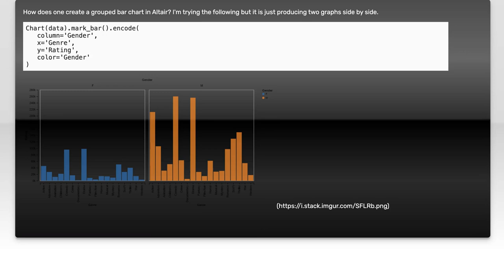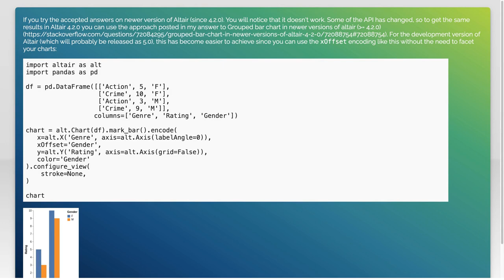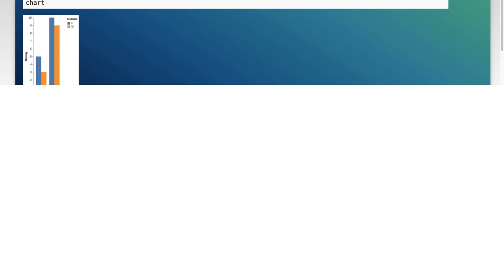How to create a grouped bar chart in Altair?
python: How to create a grouped bar chart in Altair?

Related to: python, data-visualization, altair